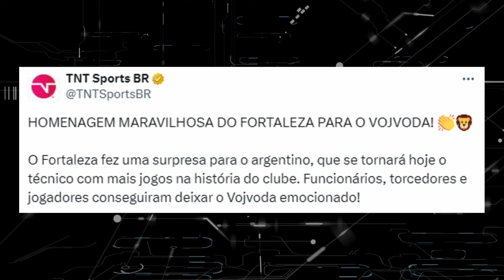VOJVODA: O MAIOR DE TODOS